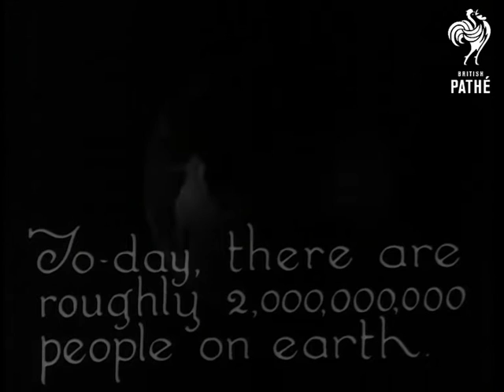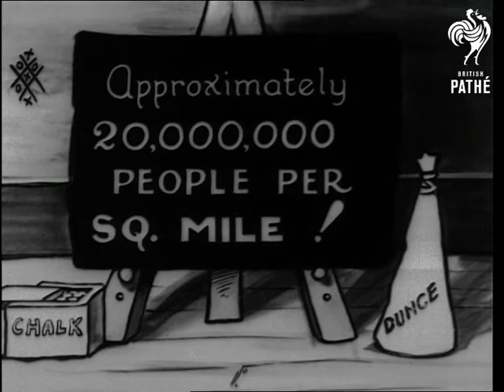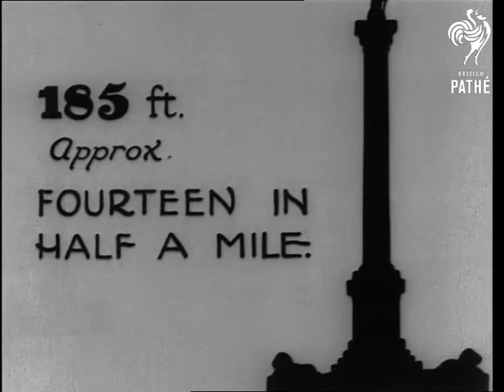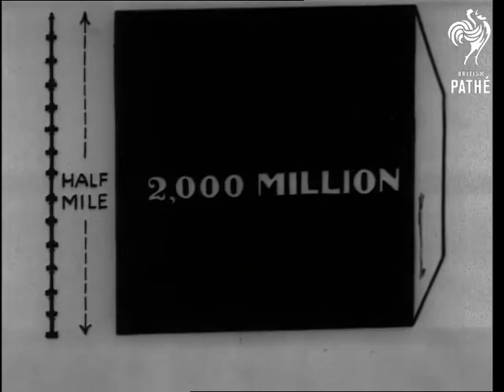The World And Its People (1935)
Titles read: "THE WORLD AND ITS PEOPLE - Is the world overcrowded?"

High angle shot of a large crowd of people.

Intertitles and animated maps and diagrams explain how the population of the earth is spread about the world.

In the Pathe studio a man measures out a 6 ft square and beckons a group of women and men to stand inside it (probably Pathe staff).  More animated diagrams as we are shown calculations of how many people there are per square mile (20,000,000 if you must know!).  Diagrams explain that the entire population of the world could stand on an area of 10 miles by 10 miles - a section of the Isle of Wight!

More animation and live action shows that the world's population standing in line would reach around the moon and back.  Also, if you made a cube the height and width of 14 Nelson's Column you could put all the people in the world in it.

Animation shows a man in nightgown and nightcap holding a candle.  There are already 3 people in his bed so he sets off for the Isle of Wight, where there's still room!

Cataloguer's note: this is one to keep you awake at night.
 FILM ID:1622.24